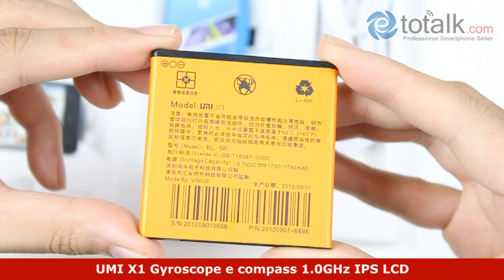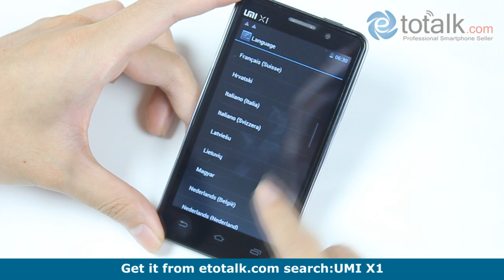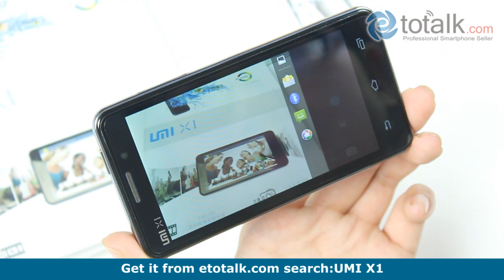Etotalk.com UMI X1 3G Gyroscope Android 4.0 Dual Core 1.0GHz Dual Sim 4.5"HD 8.0MP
UMI X1, 3G WCDMA, Android4.0, MT6577 Dual Core 1.0GHz, Dual Sim, 4.5"HD, 8.0MP, Gravity Sensor, Proximity Sensor, Light Sensor, Smartphone, Wifi, GPS, FM radio, Multi-touch, Schedule Power on/off